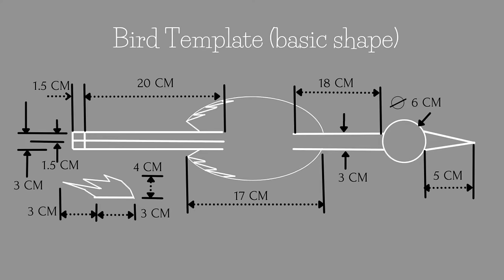5 DIY easy animal sculptures. DIY animal sculptures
5 DIY easy animal sculptures. DIY animal sculptures.
This video is a compilation of my favorite and easy to make animal sculptures.
This video will teach you how to make abstract animal sculptures. DIY creative animal sculptures for beginners to sculpting.
This easy step by step animal sculptures DIY video is great for beginners.
These sculptures look amazing in any room or office.
Easy cat, dog, fish, swan and birds sculptures made with white cement and also PVC pipe.

Hello and welcome to Kandoo arts and crafts.